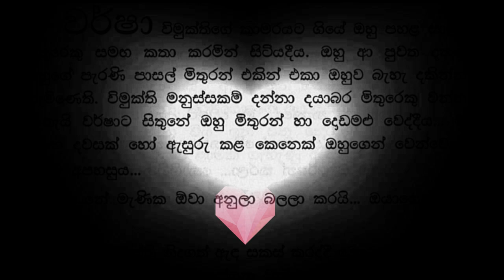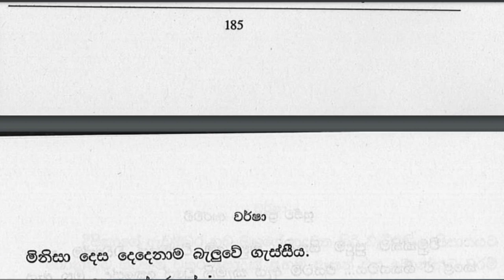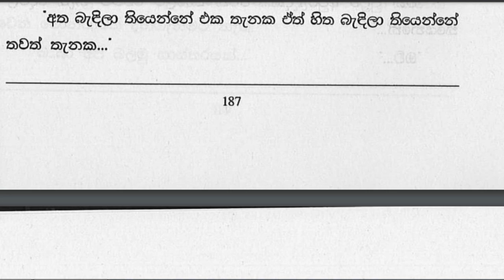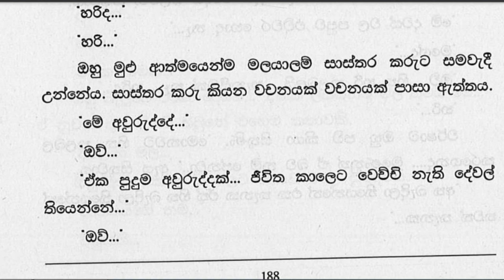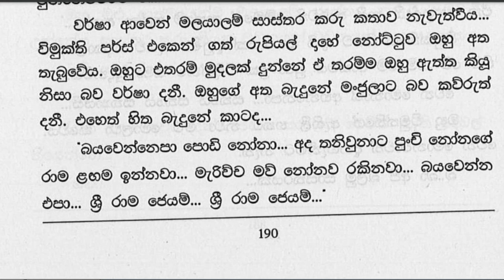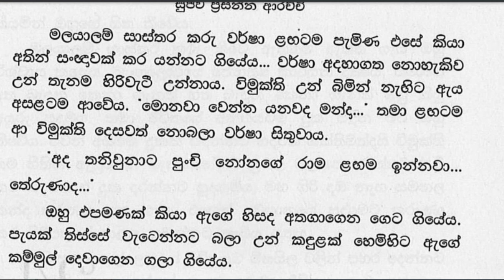❤ වර් ෂා - Warsha 13 ❤ | පව්. ඒකිත් අපිත් එක්කම මැරෙන්න ආපු කෙල්ලෙක්.| VishwaNovels | Sinhala Novels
කතාවෙන් බිඳක්: ‘මාත් ඇහුවා...
‘අරක වෙලාද...’
තාම දවස් තියෙනවලු...
පව්... ඒකිත් අපිත් එක්කම මැරෙන්න ආපු කෙල්ලෙක්...
ධනේ අයියා අනුලක්කට හරි ආදරෙයි...
එය කියද්දී වර්ෂාගේ කම්මුල් පවා රතු විය. ආදරය ඒ තරම් කෝමල දෙයක්ද...
මං අයිය බැන්දට පස්සේ ඔයාටත් හොඳ කොල්ලෙක් හොයලා දෙන්නම්කො

A bit of the story: I also asked...
'Is it over there...'
There are still days...
Pow... She is also a girl who came to die with us...
Dhane's brother loves Anulak...
Even Varsha's cheeks turned red when she said that. Is love so tender...
After my brother gets married, I will find a good boy for you too

Time Codes
0:00 - Intro
0:05 - Love Story
20:31 - End